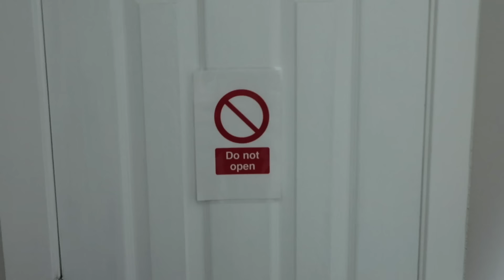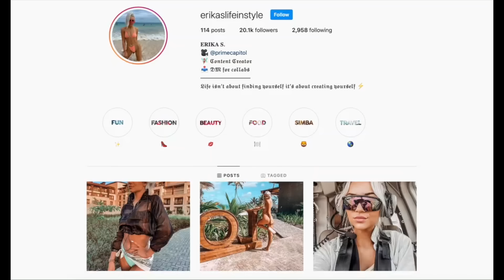When you see this CLOWN outside your AIRBNB, lock your doors and hide!! (Stromedy saved us)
Another clown found our address! This time all the way down to VANCOUVER!!

Justin's channel: @itsjustinfigs

Jana's channel:  @janasosic

Keanu's channel:  @KeanuBertrand

Kyle's channels: @Stromedy @KyleGodfreyOfficial

Andreas' channel: @AndreasEskander

Myuu - Creepy Clown Symphony

Artem Grebenschikov - The investigation

Myuu - It's not over yet

A Creepy Horror Chasing Music
Silent Currents - Hunting Beast